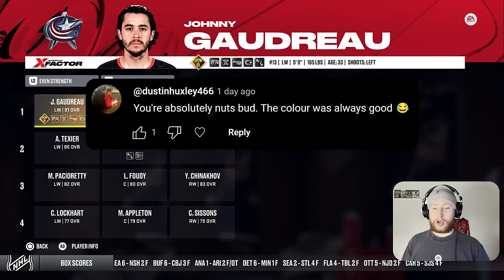NHL 24: Goalie Be a Pro #21 - "Boys are BUZZIN'!"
Continuing with our new team here in Columbus and so far things are looing pretty good. 👍